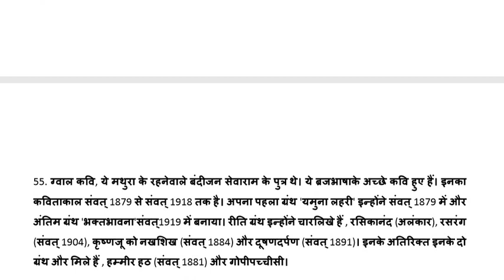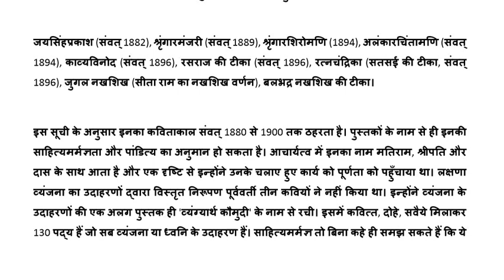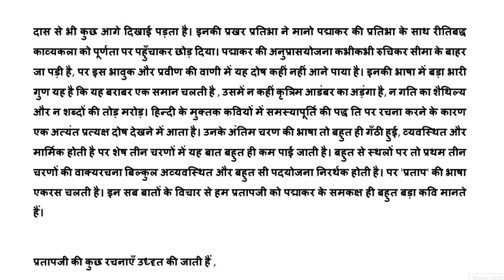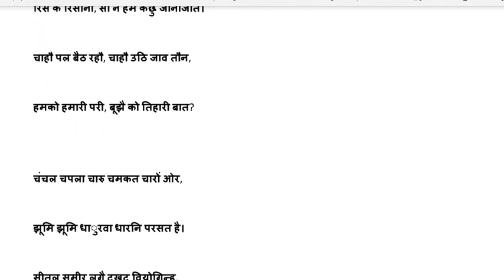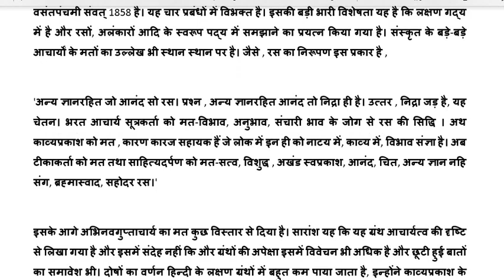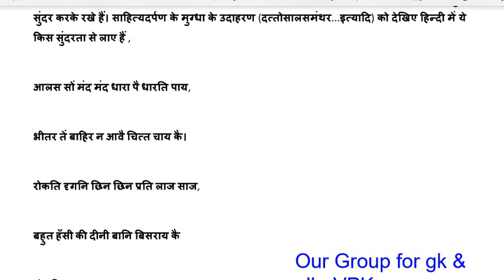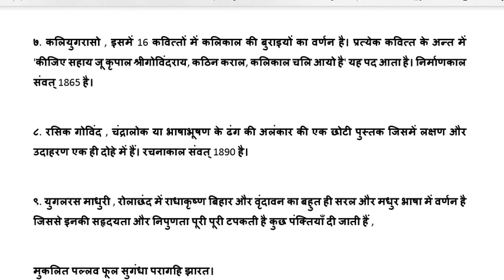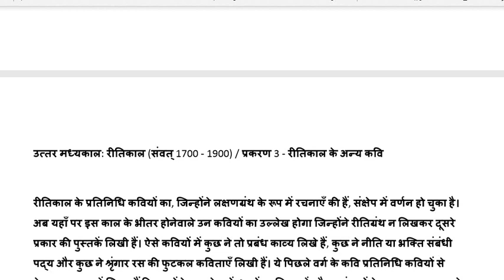हिंदी साहित्य का इतिहास/ आचार्य शुक्ल/ रीतिकाल/ jrf, pgt, tgt, dsssb, kvs, nvs, prof. hindi sahitya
@Success GuruMantra

भाग
पद्माकर आदि कवियों की व्याख्या
net, jrf, pgt, tgt, dsssb, kvs, nvs assistant prof. and all hindi sahitya exam